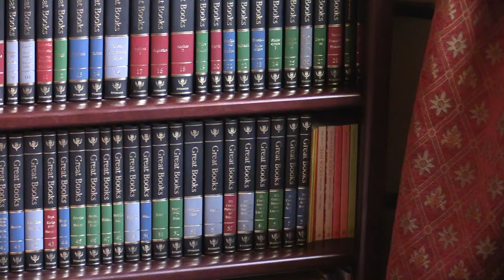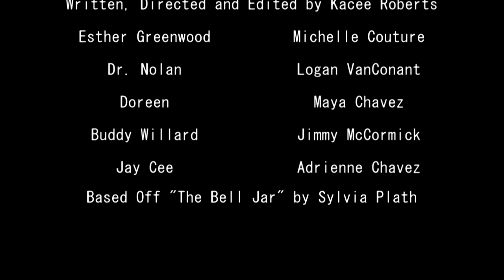The Bell Jar- Sylvia Plath Short Film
Written, Directed, and Edited by Kacee Roberts. Based off of the novel "The Bell Jar" by Sylvia Plath.